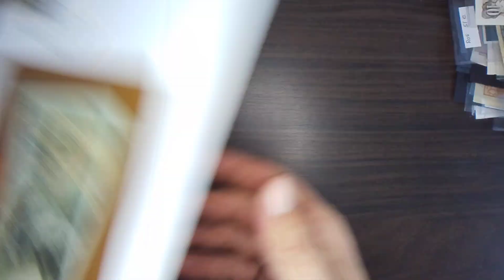2024. augusztus 1.